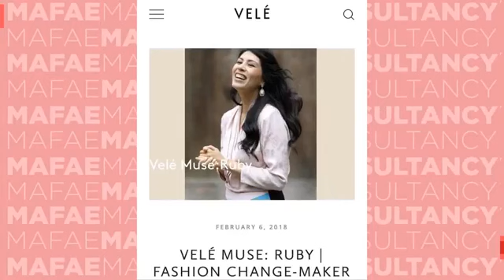S1:E59 Being Empowered During Quarantine featuring Ruby Veridiano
Ruby Veridiano talks about taking leaps, facing FEAR head-on, and making a positive impact and difference in the world of fashion and beyond.
Follow her on Instagram at @rubyveridiano and on Facebook at Ruby Veridiano.
See Less